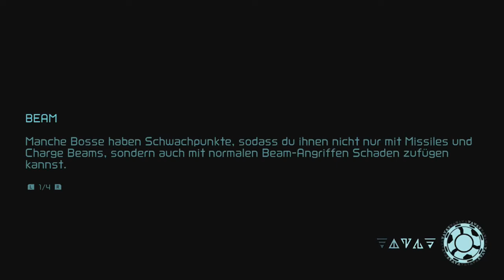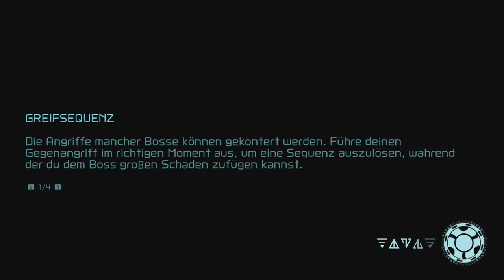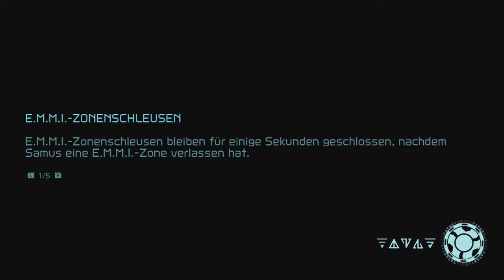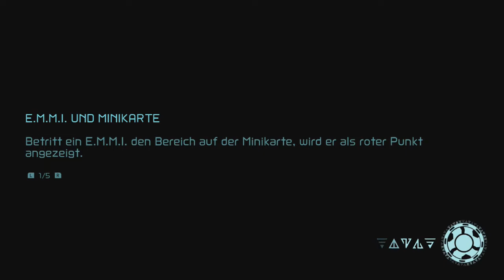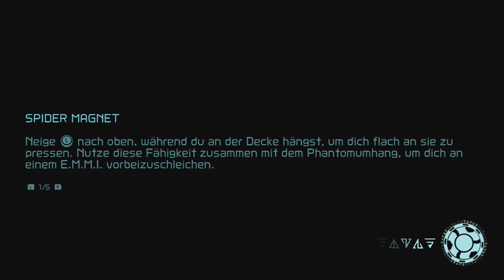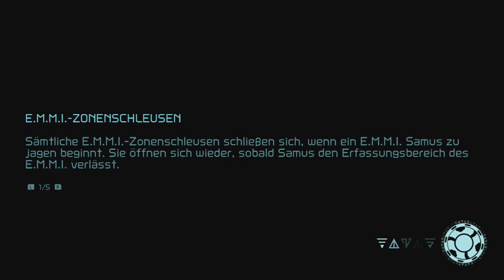[10] Samus vs. Kraid || METROID DREAD (Blind) - Let's Play